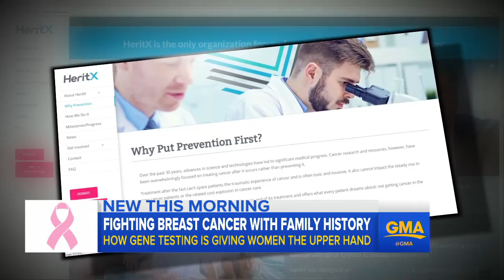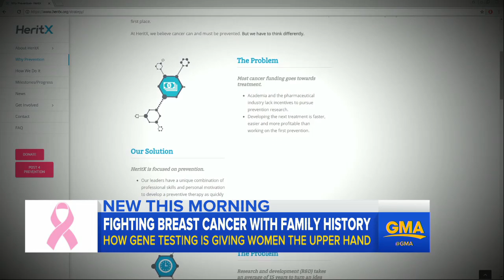Can a vaccine help prevent breast cancer at the earliest stages?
ABC News' Linsey Davis reports on a vaccine researchers are looking into with the hopes that it can prevent certain types of breast cancer before they even start.